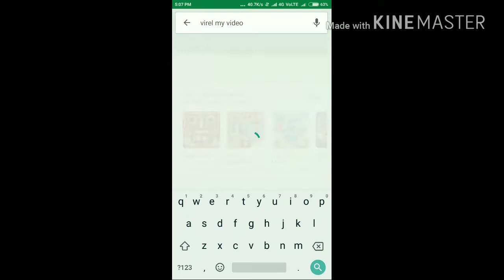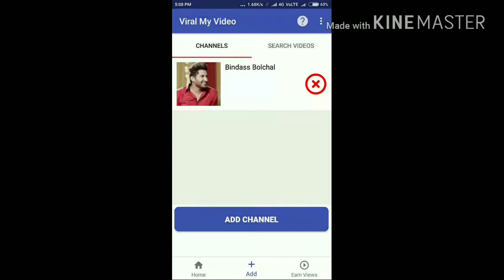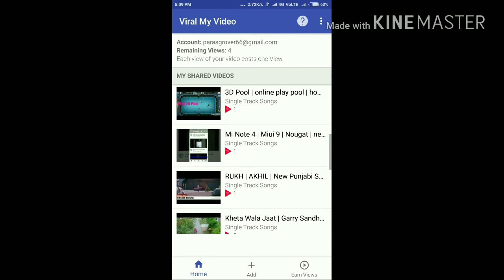Youtube Pr Fake View Laaye | youtube par real views laane ka tarika | how to get view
youtube par real views jyada laane ka sahi tarika ye hai